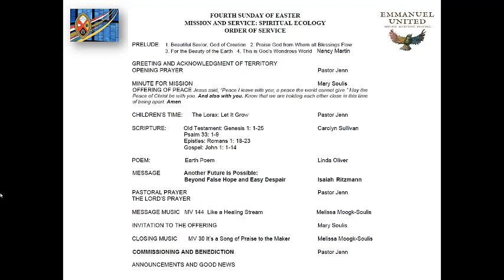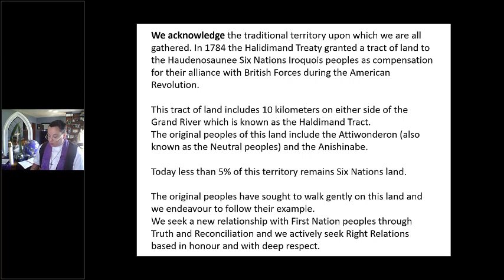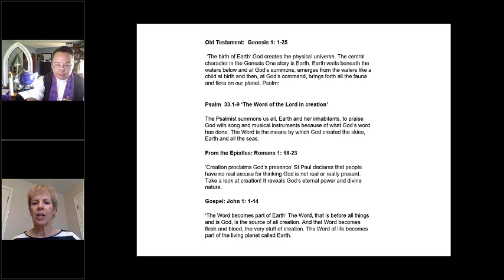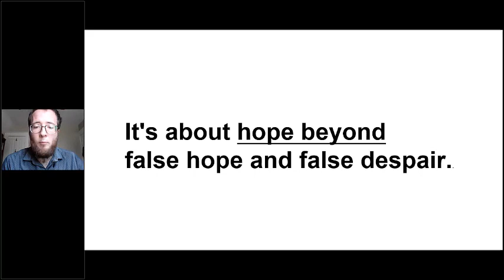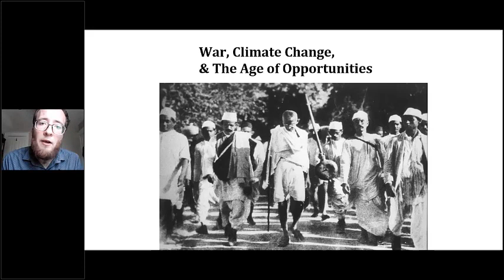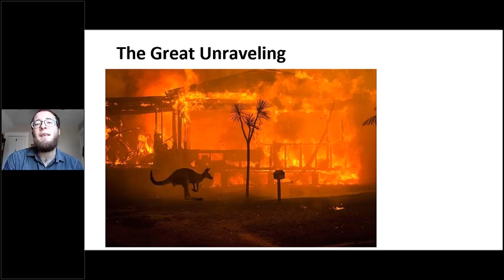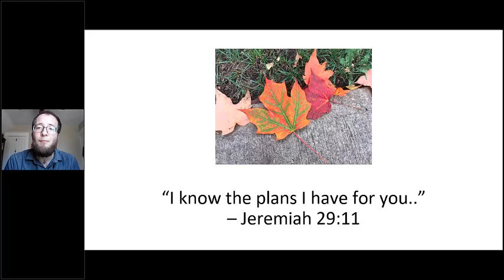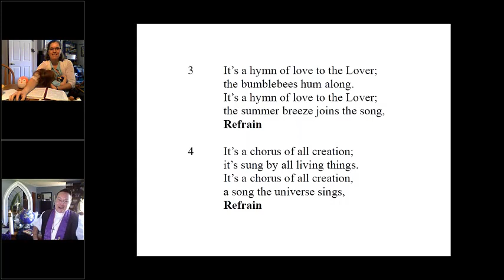Fourth Sunday of Easter Mission and Service : Spiritual Ecology